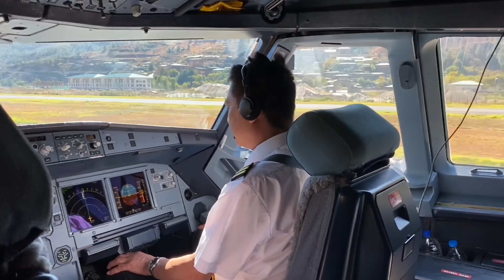Paro Landing 4K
Paro airport is considered as one of the most challenging airport in the world for the commercial jetliners to land.
The airport is located at an altitude of 7364 feet above mean sea level with runway elevation of 7362 feet and 7310 feet respectively for runway 15 and runway 33.
The runway length is 7431 feet ( 2265 meters) and width is about 30 meters which just covers the minimum runway width required by ICAO. ( one factor why Paro is considered one of the most challenging runway to land for the pilots)

Note: All Airbus aircraft are developed based on 45 m wide runways because it reflects the most frequently used runways by Airbus aircraft.
All flight and simulator certification tests linked to directional control on ground are performed on 45 m wide runways.

Enjoy the short video of the landing done by the pilots of Bhutan Airlines.